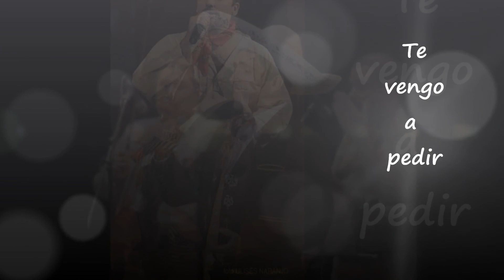Muñeca Preciosa by Rafael Negrete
Great song, composed and sang by Rafael Negrete, grandson of the best Mexican actor/singer of all times, known as "El Charro Immortal" Jorge Negrete.
Rafae Negretel is  tenor, however, is also one of the best performers of Traditional Mexican Music this days.